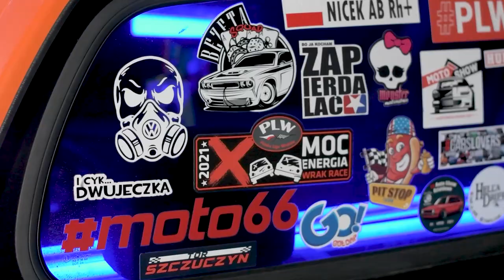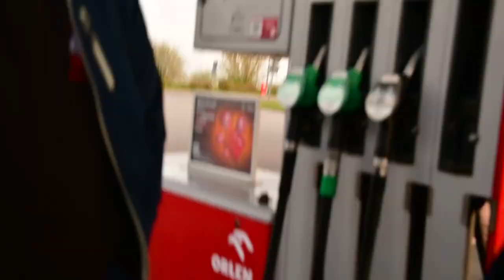NICEK - Węgorzewo 4x4 l Rolka Quada !!!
W dzisiejszym odcinku rajd Węgorzewo 4x4 BEEP-BEEP! Dogonić Strusia Pędziwiatra 2022